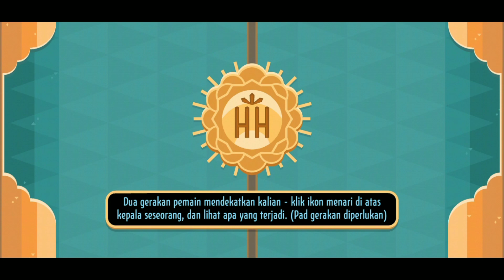UPDATE VERSI : 3.13.1 BANYAK PERUBAHAN